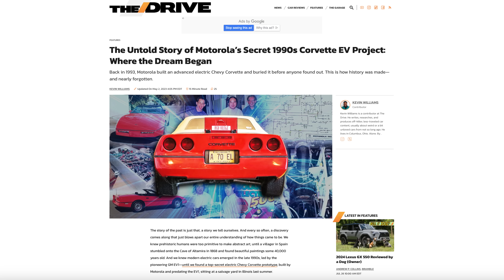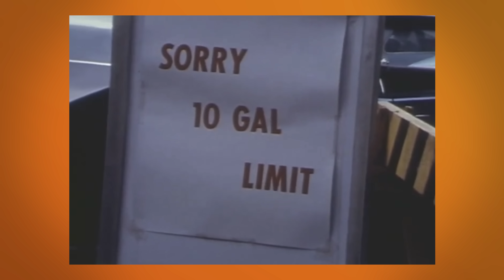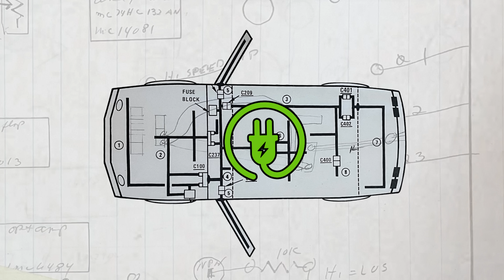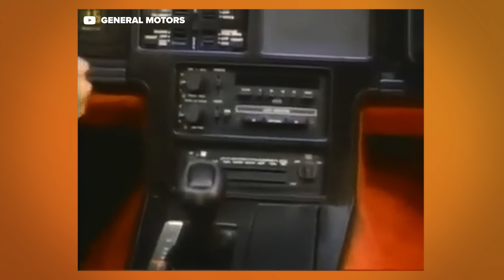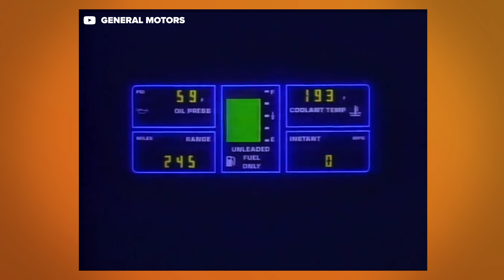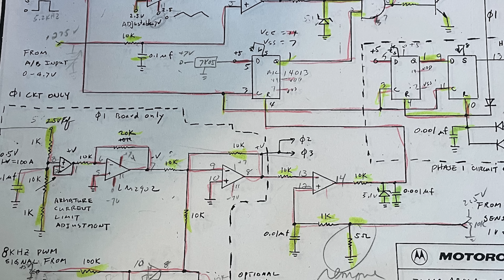Finding the LOST Electric Corvette Prototype From 1992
UPDATE: The Corvette's new owner has it moving under its own power! Follow his progress on Instagram

In the early 1990s, a small team at Motorola working in total secrecy pulled off the unthinkable: building a real electric Chevy Corvette, long before GM figured out how. Then, it vanished—until we found it 30 years later.

In this video, we lay out the untold story of how Motorola—the company that made the radio Neil Armstrong took to the moon and literally invented the cell phone—developed an advanced electric vehicle with technology decades ahead of its time, then killed the project before anyone outside the company found out.

It’s not an overstatement to say that Motorola’s electric Corvette could’ve changed the world. Imagine if instead of the GM EV1, the first EV to make a public splash was a sleek red C4 Corvette with 400 hp and swappable batteries. Imagine if automakers today had the benefit of 30 years of powertrain and controller development by one of the world’s most powerful technology companies.

Still, Motorola’s Corvette is an incredible example of what can happen when smart people are given the freedom to try amazing things. That’s something we’d do well to remember, even if the result here was almost forgotten.

“What we did was really nothing compared to what was and what still is possible,” Bob Gerbetz, the car’s powertrain engineer, told us.